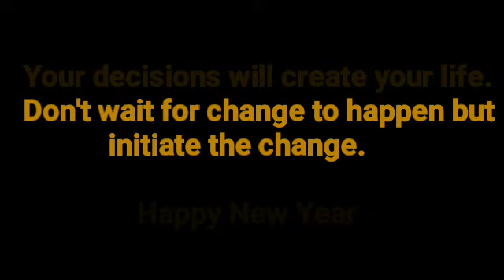Lucky Tamina - Wisdom for 2021